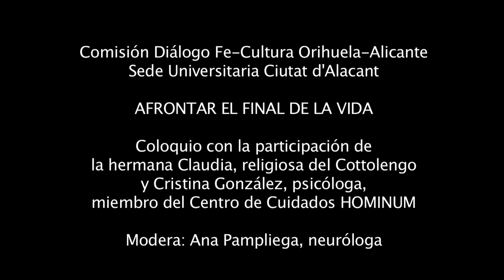Ciclo de Fe y Cultura 2022 «Afrontar el final de la vida»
Conferencia incluida dentro del Ciclo de Fe y Cultura 2022 con el lema «Nunca estás de sobra. Dialogar sobre la cultura de la vida» organizado por la Comisión para el Diálogo entre la Fe y la Cultura de la Diócesis de Orihuela-Alicante.

En esta ponencia «Afrontar el final de la vida» interviene una religiosa del Cottolengo, un miembro del Centro de Cuidados Hominum de Alicante y la doctora en Neurología Ana Pampliega.

Más intervenciones en el canal de youtube de la comisión para el Diálogo entre la Fe y la Cultura: